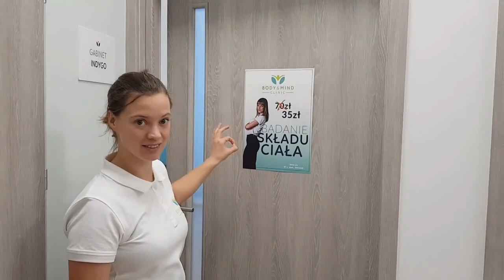Archiwum-WIRTUALNA WYCIECZKA W BODY&MIND CLINIC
Nagranie jest już archiwalne, z powodu pandemii przenieśliśmy całą naszą działalność do internetu: